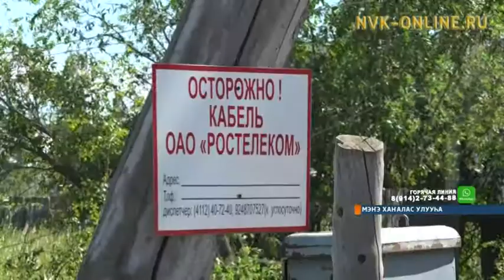Мэҥэ Хаҥаласка күүстээх буурҕа түһэн, үгүс нэһилиэккэ уота суох олороллор